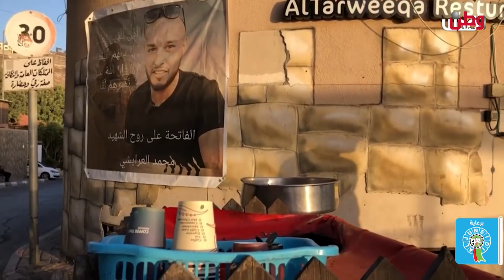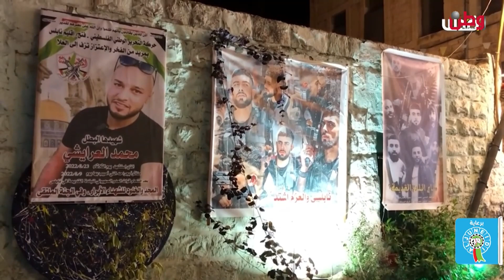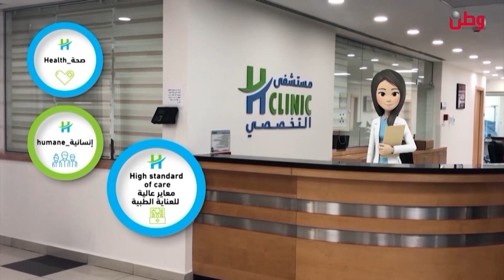صباح الخير يا وطن 3 10 2023